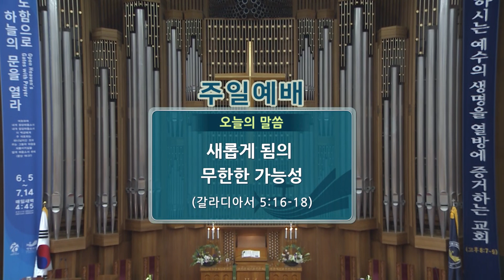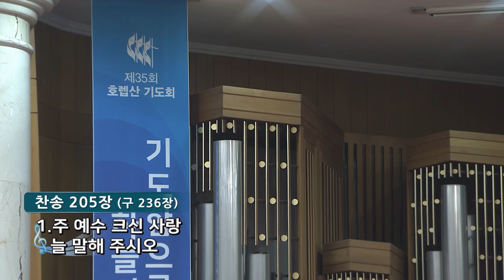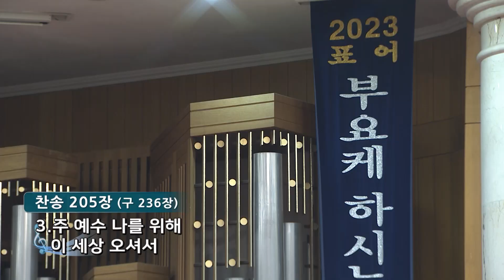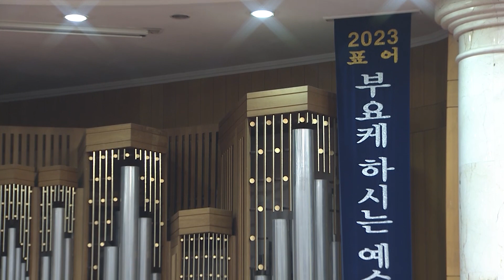주일예배 새롭게 됨의 무한한 가능성 갈 5:16-18 김정석 목사 2023.7.9